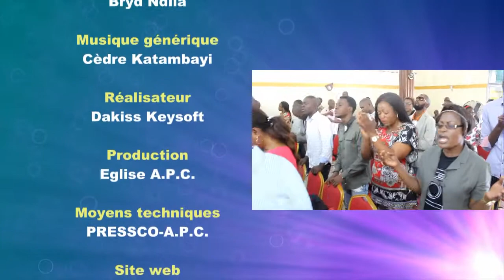Pasteur Jean Paul Bilolo, Comment soutenir sa vision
Pasteur Jean Paul Bilolo
Comment soutenir sa vision
26/03/2017